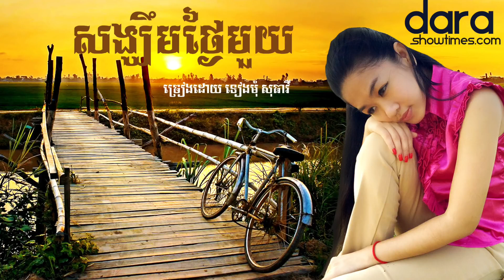សង្ឃឹមថ្ងៃមួយ ទៀងមុំ សុធាវី